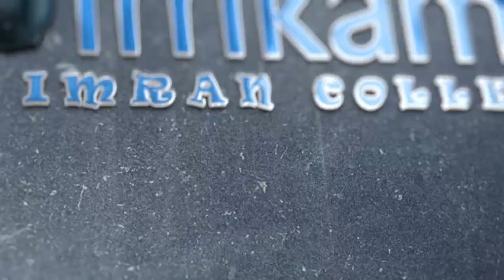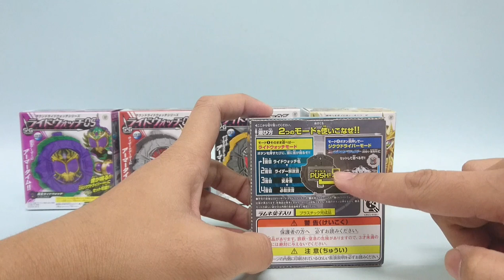Kamen Rider Zi O SG Ridewatch 05 - Review in Bahasa Malaysia